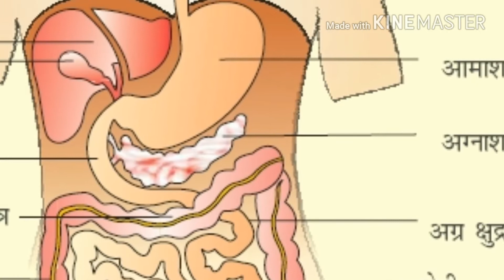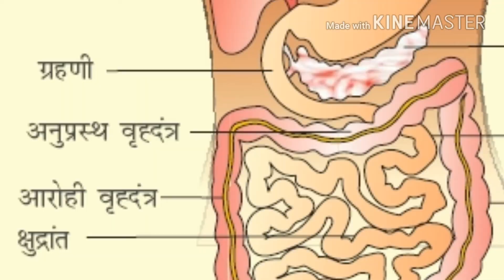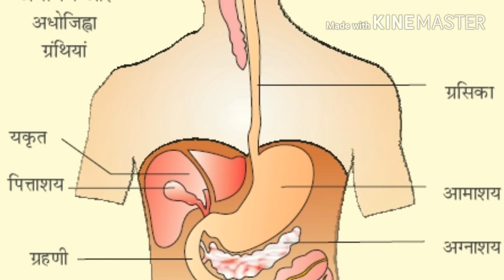Milk! A Remedy for various diseases !!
How to heal gastric problems and digest our food !